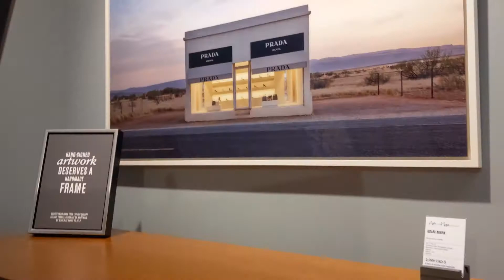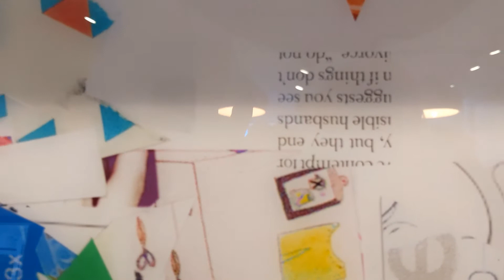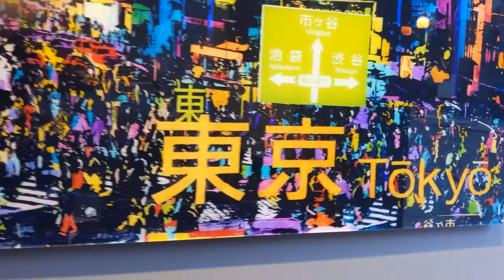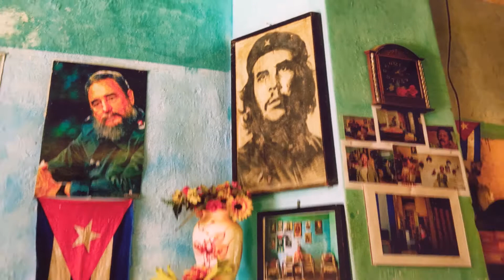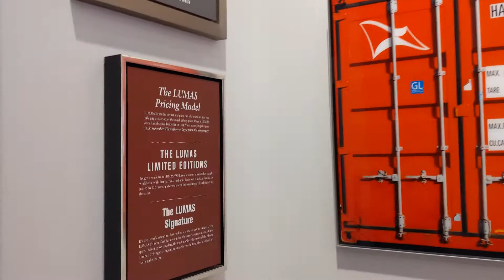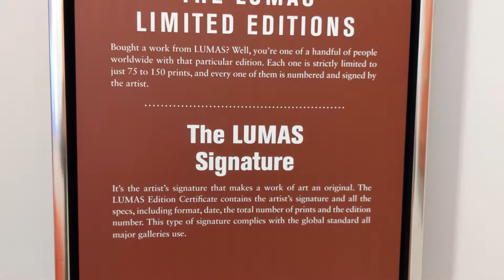maxzilch384 Lumas Gallery - Village of Yorkville Toronto